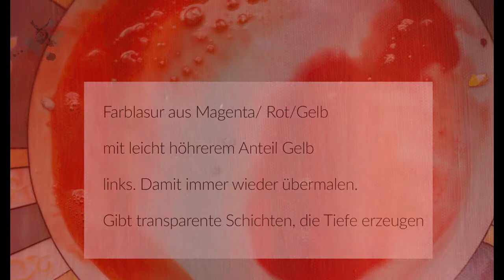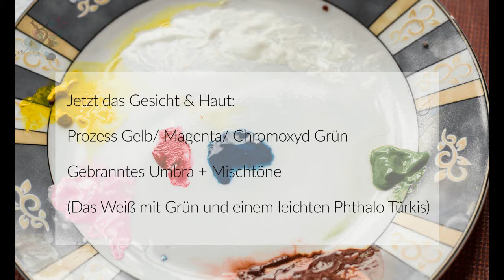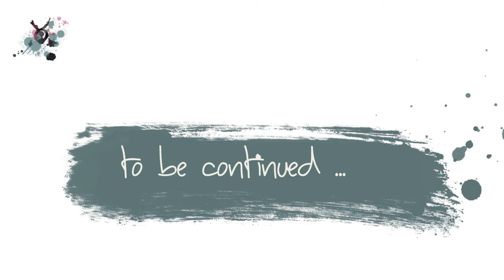Painting Tutorial BESCHT ART: Vintage Lady - face in Acrylics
💋💋Danke für eure Zeit, die ihr hier verbringt 💋💋

THE GOOD HOUSEWIFE...
Mein bonbonbuntes Werk in Acryl...
Das Ganze war erst ein Konzept-Entwurf in Aquarell- jetzt geht es an die Leinwand damit :)

Ihr seht hier, wie ich die Farben überblende, die ich die Hauttöne mische und auftrage, und wie das Zwischenergebnis aussieht.
Angefangen mit der Hintergrundgestaltung in Form von einer Bretterwand - dann einer Bleistiftzeichnung von Toaster/ Plakat und dem Vintagemodel.
Orientiert habe ich mich damals an einem Foto eines Rockabilly Models. Den Hairstyle und die Haltung habe ich übernommen.

Der zweite Teil ist in Arbeit ☺

Bis bald 💓💋

++ Material
Leinwand -  DIY Pinsel - für die Grundierung Vollton-Abtönfarbe:
Farben: Lukas und Daler Rowney
Pinsel von Stärke 00 bis 22
Finger und Handrücken, sowie meine Klamotten.. typisch!!
++ Background meines Werkes:
Ich wollte BUNT - vor allem - Pink... und viele kräftige Farben - es reicht mit grauem Wetter, grauen Stimmungen.Das Bild wird Erdbeerrot - Lollipink und Toastermagenta :)
Hier seht ihr, wie ich die Hautfarbe bastel und ihr ein Makeup verpasse…
++ Background Musics:
Frametraxx + Musikfoxx + Evermusic+ Peter Rudenko im Wechsel

In den Tutorials erfahrt ihr, wie ich meine Idee umsetze - wisst anschließend, warum ich dreckiges Pinselwasser toll finde - wie man mit Acryl ebenso weiche Übergänge wie mit Öl zaubert und welche Pinselgrößen es (eigentlich nicht ) gibt 😁

Wer jetzt neugierig geworden ist und mehr von meinen Sachen sehen möchte - klickt euch einfach in meine Webseite.
Natürlich bin ich auch bei Facebook zu finden, und bei Instagram, und bei Xing, und bei Google+.

Malen ist nicht meine einzige Leidenschaft - ich hege auch eine besondere Liebe für Haie... auf Bulldozern, Eulen und die liebe Verwandtschaft im Allgemeinen. Wie ich neuro-wissenschaftlich für euch sorge, lest ihr gerne hier in meinem (noch ) öffentlich und kostenlos zugängigen Buch mit Erweiterungscharakter...

GERN könnt ihr auch Fragen stellen- allerdings achtet dabei auf Sinn/Höflichkeit/und alles, was eine Vermeidung von kommunikativer Dissonanz darstellen könnte 😘

THE GOOD HOUSEWIFE ...
ACRYLICS in super bright colors - this what I want to create
The whole thing was only a draft concept in watercolor - now it's up to the canvas so :)

You can see here how I blend the colors, how I mix and apply the skin tones, and what the intermediate result looks like.
Starting with the background design in the form of a board wall - then a pencil drawing of toaster / poster and the vintage model.
At that time I oriented myself on a photo of a rockabilly model. I took over the hairstyle and the attitude.

The second part is in progress ☺

++ material
Canvas;
DIY brush - for the primer tinting color:
Colors: Lukas and Daler Rowney
Brush of strength 00 to 22
Fingers and back of the hand, as well as my clothes .. typical !!
++ background of my work:
I wanted BUNT - above all - pink ... and many strong colors - it is enough with gray weather, gray moods.
The picture turns strawberry red - Lollipink and toastermagenta :)

Here you can see how I get soft color transitions in acrylic.

Anyone who has become curious now and wants to see more of my stuff - just click on my website.
Of course, I can also be found on Facebook, and on Instagram, and on Xing, and Google + .
 I appreciate your time here 💋💋💋

Painting tutorials, howto, arts, artist and much more here 💋☺